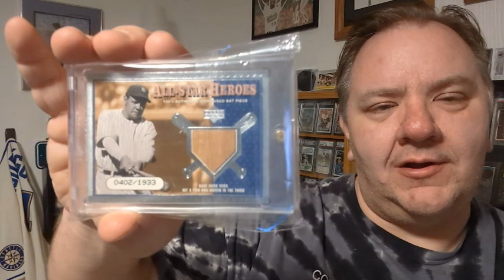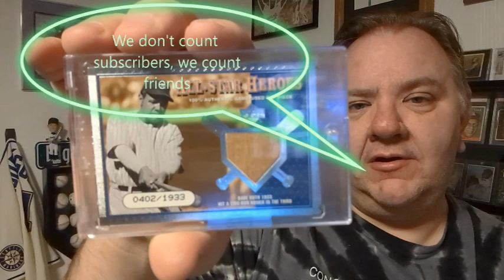My Babe Ruth Bat Relic Card from @cases.loaded --So Cool!!